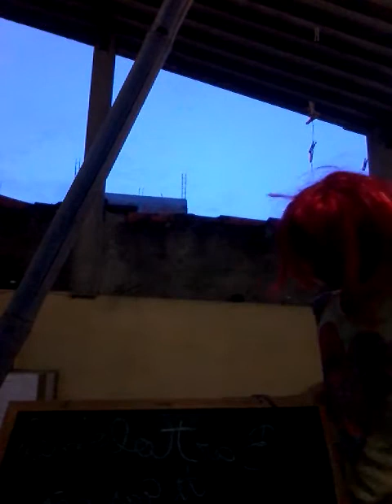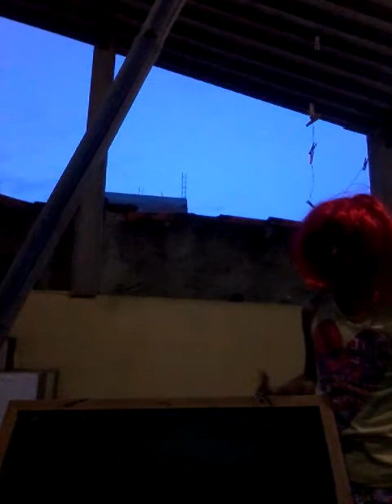A professora louco ep.2